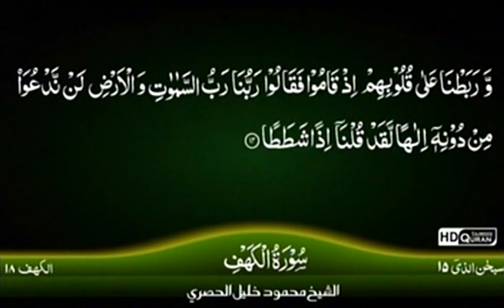la vie du prophete par Sidi TOURE 082 AMR